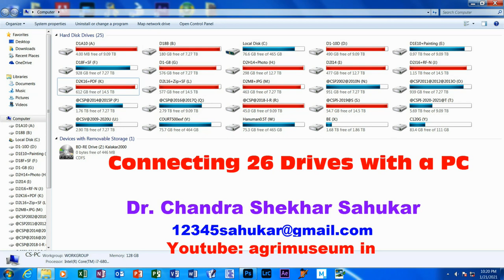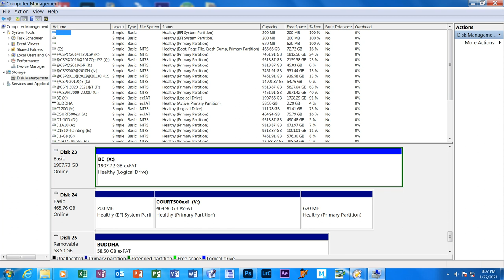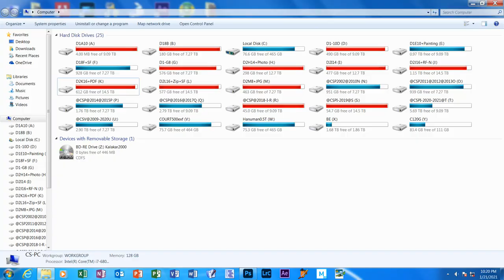Connecting 26 Drives with a PC